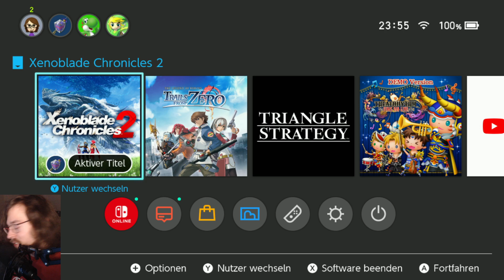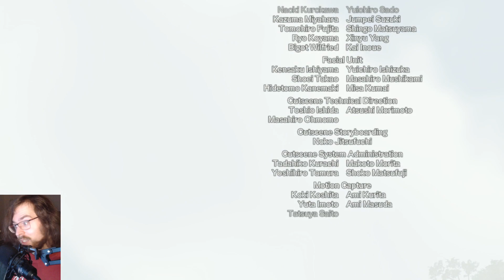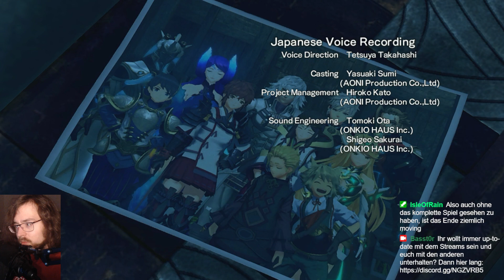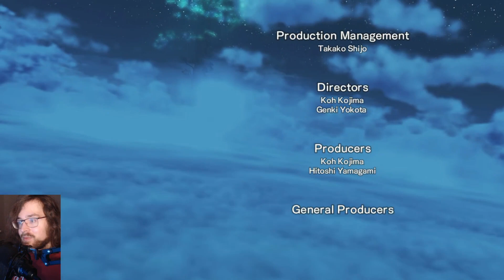Ein Sieg wie eine Niederlage [Finale] | #46 | Xenoblade 2: Torna - the Golden Country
Auch wenn es so scheint, dass Malos in die Aegis Malos in eine Ecke gedrängt wurde, ist er mit seiner Stärke und seinen Tricks niemals zu unterschätzen. So zieht er im letztmöglichen Moment seine Trumpfkarte, mit der er Mythra, die andere und mitfühlende Aegis, dazu bringt ihre Kontrolle zu verlieren. Das Resultat ist zwar ein Sieg für Mythra, aber er kommt mit mehreren hohen Preisen: Einer davon ist nichts Geringeres als die Zerstörung des Titanen von Torna selbst.
Nach diesen tragischen Ereignissen und großen Verlusten trennt sich der Weg der Heldengruppe, die mit dem Resultat alles andere als zufrieden ist. Als wäre das nicht genug wartet noch ein letztes Kapitel auf Jin, Lora und Haze, auf das sie gerne verzichtet hätten...